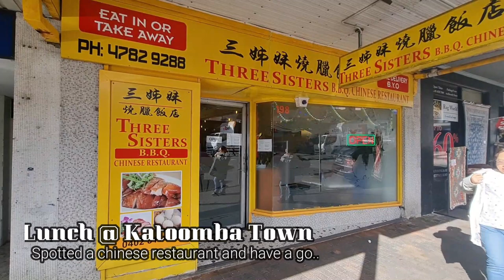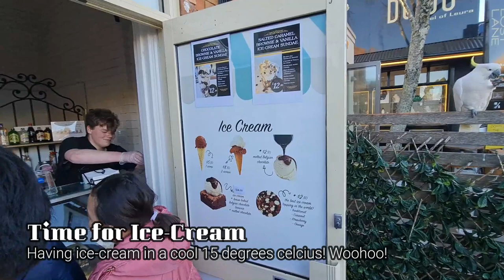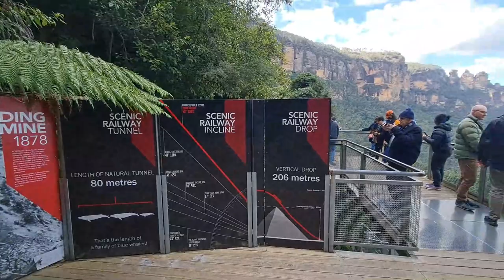Blue Mountains, Australia ft. Scenic World & Jamison Valley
Our recent Sydney holiday trip includes a road trip up to Blue Mountains, Katoomba. A short memorable 2 full days to capture the majestic sublime valley from different lookout points.

Scenic World was a wonder! A unique tour around the ancient forest was a totally different experience for us!

View this travelogue and enjoy the scenic paranomic view of nature!
Hope you also like this short view tour that we had captured the priceless moments.